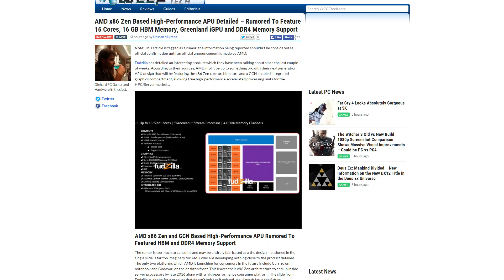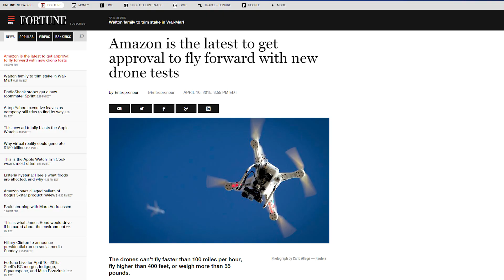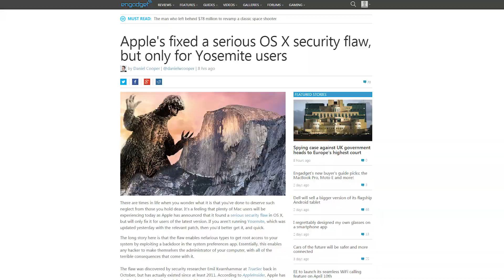AMD's 16-core Zen APU, Mini's AR goggles, Amazon tests drones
Details leak about AMD's upcoming high-end Zen processor; Intel confirms Skylake for 2H 2015; Mini is developing augmented reality goggles; Amazon gets approval for US drone testing; plus, Quick Bits!

Episode Credits:
Host: Riley Murdock
Writer: Riley Murdock
Editor: Riley Murdock